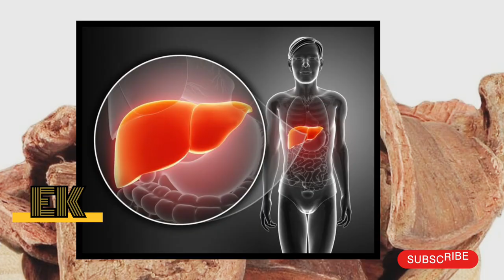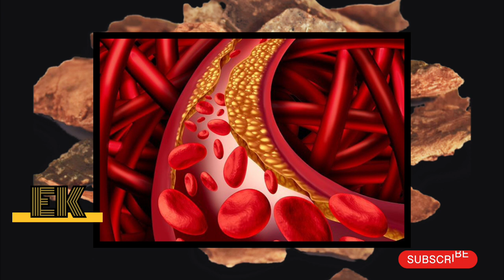Have you ever heard about Arjuna bark and its benefits??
👉Terminalia arjuna, commonly known as arjuna, belongs to the family of Combretaceae. Its bark decoction is being used in the Indian subcontinent for anginal pain, hypertension, congestive heart failure, and dyslipidemia, based on the observations of ancient physicians for centuries.

Healthy tips
Amazing fact
Health facts
Interesting facts
Natural cures
Knowledge full thoughts
Bestie
Bestie Videos
Bestie Health
home remedies
health benefits
Enlighteningknowledge